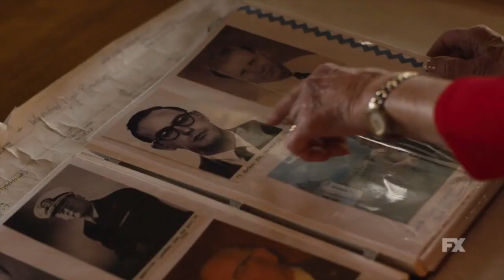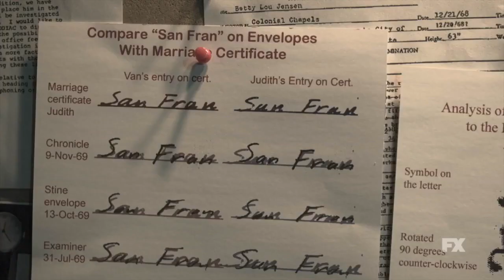"MOST DANGEROUS ANIMAL OF ALL" Official Trailer -- Zodiac Killer Documentary Series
Begins March 6th, 2020 on FX
Check my website for in-depth discussion beginning March 6th